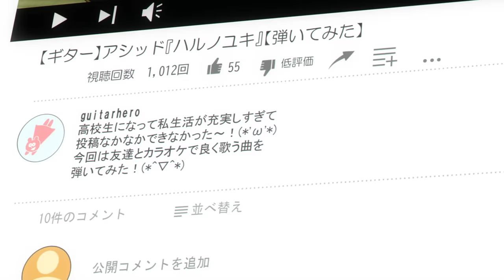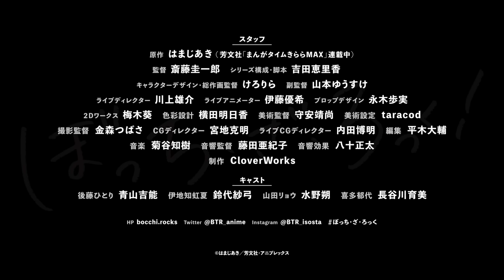【第1弾PV】「ぼっち・ざ・ろっく！」2022年10月8日㈯より放送開始！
「ぼっち・ざ・ろっく！」10月8日より各局にて放送開始！

10月8日より　毎週土曜日24時00分～
◆MRT宮崎放送
10月8日より　毎週土曜日25時28分～
◆MBS
10月8日より　毎週土曜日27時08分～
10月13日より　毎週木曜日27時00分～
◆AT-X
10月10日より　毎週月曜日22時30分～

【配信情報】
◆ABEMA　　10月8日より　毎週土曜日24時00分～　※地上波同時配信

◆各配信プラットフォーム
Netflix/dアニメストア/U-NEXT/アニメ放題/Amazon Prime Video/バンダイチャンネル/Hulu/ニコニコ生放送/GYAO!/ FOD/ひかりTV / TELASA/J:COMオンデマンド/みるプラス/ auスマートパスプレミアム/ WOWOWオンデマンド 他

10月11日より　毎週火曜日12時00分～ 順次配信

🎸あらすじ
「ぼっちちゃん」こと後藤ひとりは、ギターを愛する孤独な少女。
 家で一人寂しく弾くだけの毎日だったが、ひょんなことから
 伊地知虹夏が率いる「結束バンド」に加入することに。
 人前での演奏に不慣れな後藤は、立派なバンドマンになれるのか――

🥁スタッフ
原作：はまじあき
 (芳文社「まんがタイムきららMAX」連載中)
監督：斎藤圭一郎
シリーズ構成・脚本：吉田恵里香
キャラクターデザイン・総作画監督：けろりら
副監督：山本ゆうすけ
ライブディレクター：川上雄介
ライブアニメーター：伊藤優希
プロップデザイン：永木歩実
2Dワークス：梅木葵
色彩設計：横田明日香
美術監督：守安靖尚
美術設定：taracod
撮影監督：金森つばさ
CGディレクター：宮地克明
ライブCGディレクター：内田博明
編集：平木大輔
音響監督：藤田亜紀子
音響効果：八十正太
制作：CloverWorks

🎙キャスト
後藤ひとり　青山吉能
伊地知虹夏　鈴代紗弓
山田リョウ　水野朔
喜多郁代　　長谷川育美

🄭TVアニメ「ぼっち・ざ・ろっく！」OPシングル
『青春コンプレックス』10月12日(水)　発売

公式Instagram：@BTR_isosta